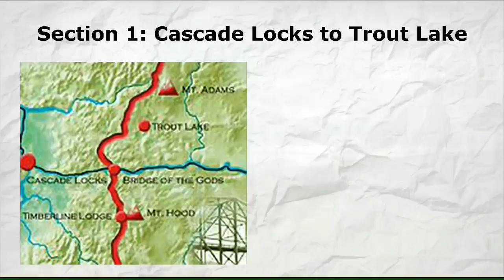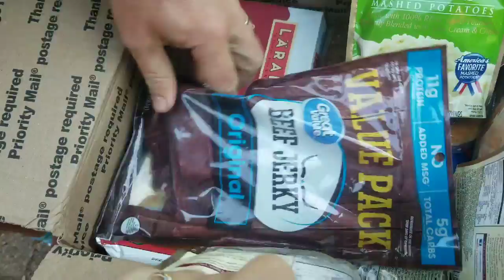PCT Thruhike: Section 1 (Cascade Locks to Trout Lake)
In this episode,  we begin our 2600 mile journey on the Pacific Crest Trail! Please enjoy this overview,  including all the A+ and F moments of our first week on the trail!